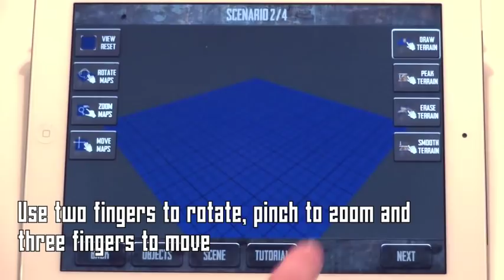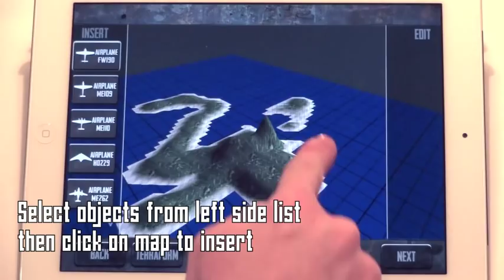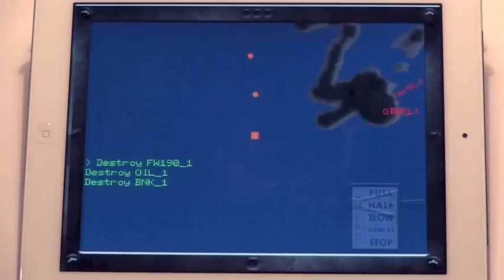Il mio primo progetto